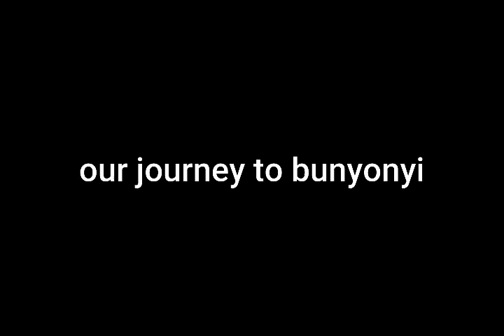Our journey to Lake Bunyonyi | the making of Omukago Series.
In this video, we show our journey to Lake Bunyonyi to shoot the Omukago series.
Lake Bunyonyi is in southwestern Uganda between Kisoro and Kabale, and it is close to the border with Rwanda. With an Average depth: of 39 m (128 ft), Max. depth: 40 m (130 ft) (sometimes claimed to be much deeper, see text), Surface elevation: 1,962 m, Area: 60 km², Length: 25 km, Fish: Nile tilapia, Nile perch and Coordinates: 1°17′S 29°55′E / 1.283°S 29.917°E.
Making Lake Bunyonyi The best choice for a vacation.

OMUKAGO is an African Runyankole Rukiga series about two girls who live in the bush but fall in love with a stranger from town. They both love the same man which results in a conflict.

OMUKAGO [Relationship] Episode 3
Written & Directed By Muhumuza Clinton
Edited By  @TwineKing
Production By  @KigeziTV    @bricolpsinternationalphoto3637